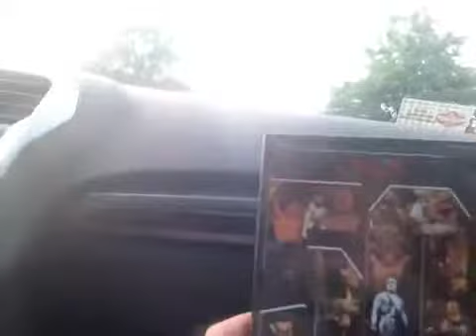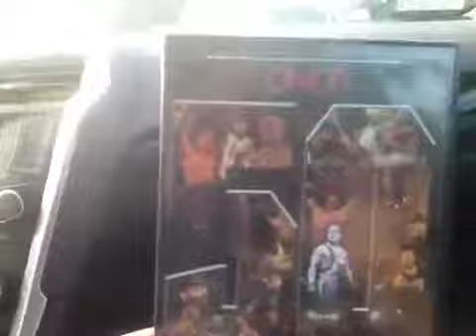Leagle01's TNA DVD update (5-9-13)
50 greatest moments DVD #360